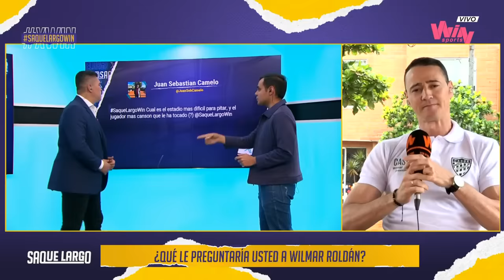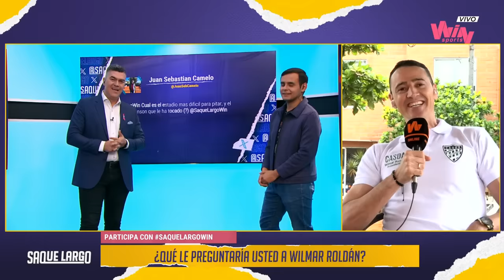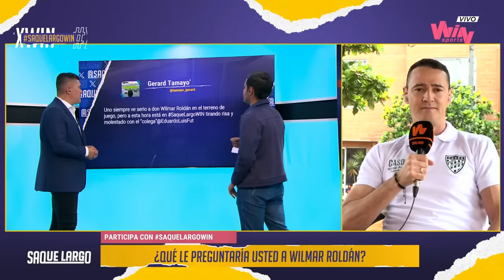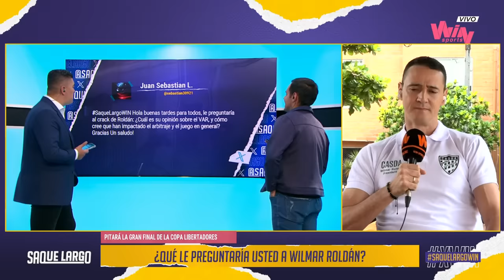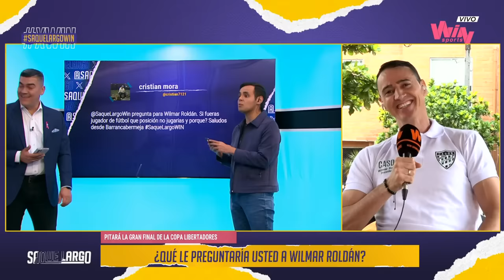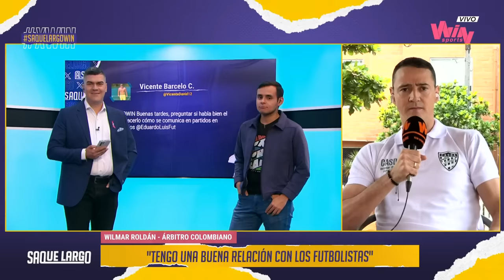¡El otro lado de Wilmar Roldán! El árbitro contó sus más curiosas anécdotas en SaqueLargo